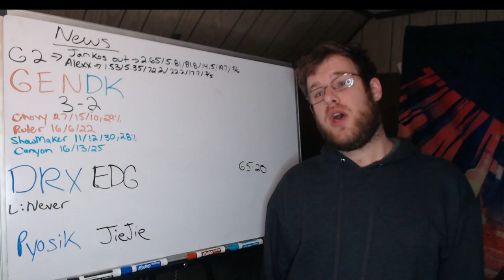Lol Esports Round Up 10/22/22: Worlds 2022 Quarterfinals Day 3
In this video I touch on the news that is hitting the Lol Esports landscape today. First, we go over Jankos being out at G2, then I recap the series between GEN/DK at Worlds 2022 and finish with a preview of tomorrows Worlds 2022 Quarterfinals Series between EDG/DRX.
00:00 - Intro
01:01 - G2
04:09 - GEN/DK
10:57 - DRX/EDG
13:10 - Outro